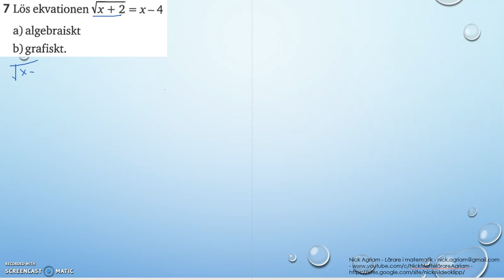Matematik 5000 Ma 2c Kapitel 2 Algebra och ickelinjära modeller Diagnos 2 - 7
Matematik 5000 Ma 2c   Kapitel 2   Algebra och ickelinjära modeller   Diagnos 2 - 7         Besök gärna min google site för mer videos: